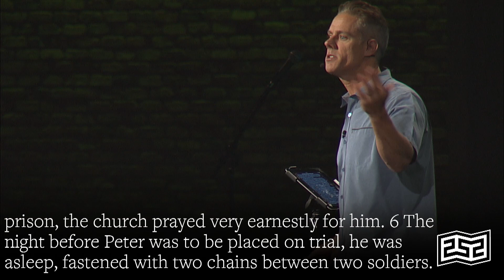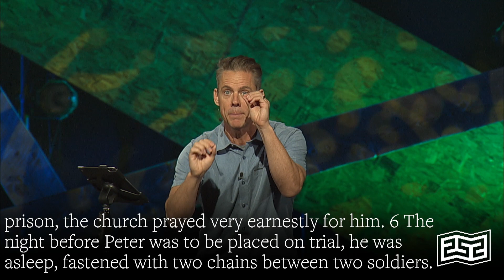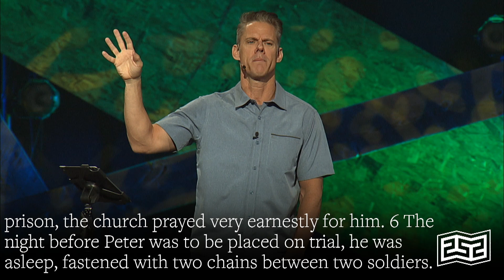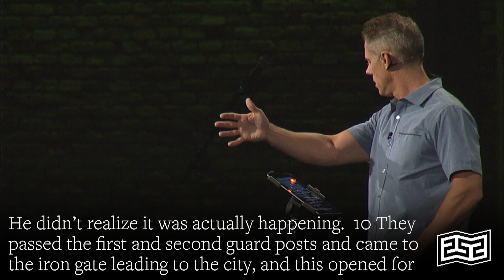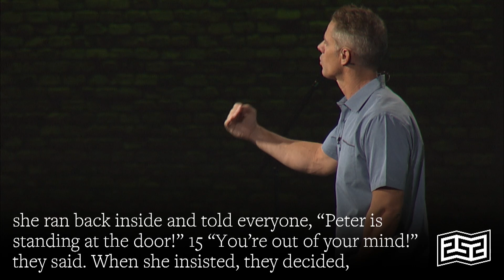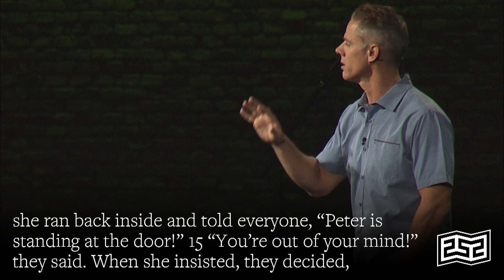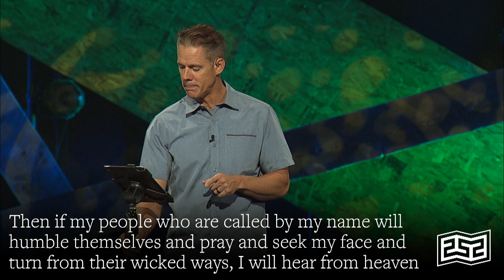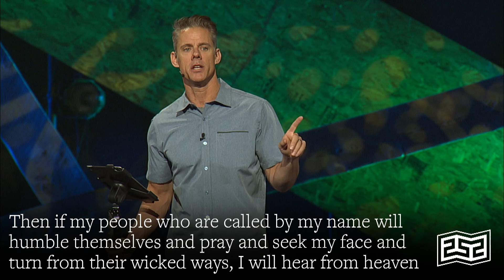252 | Acts 12: How to Get God to Hear Me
If we're being honest, it can sometimes feel like God doesn't care about us. Like he doesn't hear us, or worse, he's ignoring us. Pastor Matt Brown shares a message from Acts 11 on how to get God to hear you.